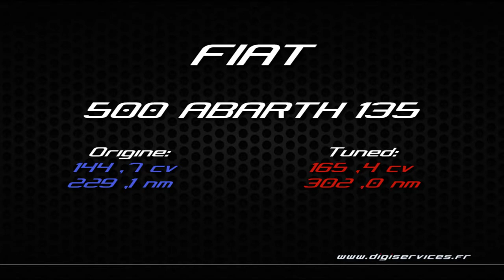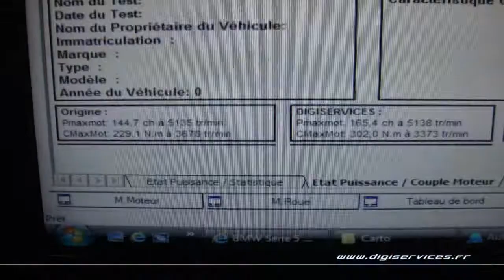Reprogrammation Moteur Fiat 500 Abarth 135cv @ 165cv Dyno Digiservices Paris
Passage dans nos locaux d'une Fiat 500 Abarth 1.4 turbo de 135cv pour une reprogrammation moteur.
Chaque reprogrammation moteur est visible sur notre page facebook:
Vous pouvez aussi retrouver la fiche technique de ce véhicule sur notre site internet: